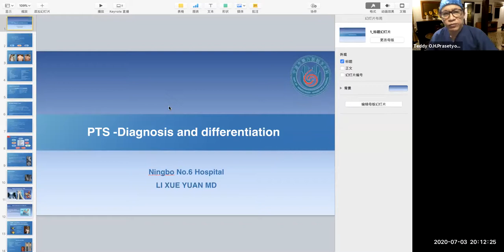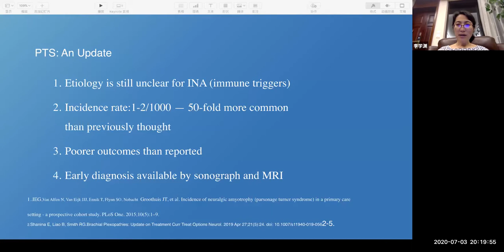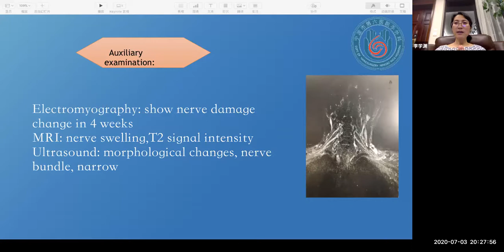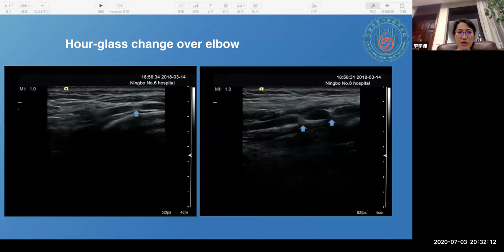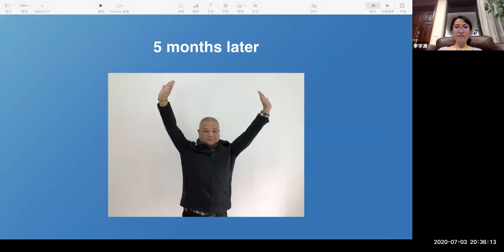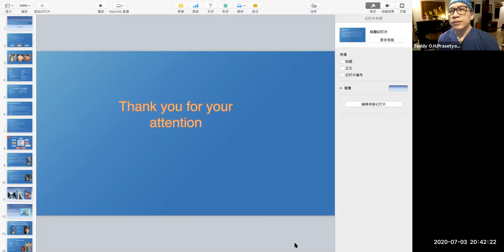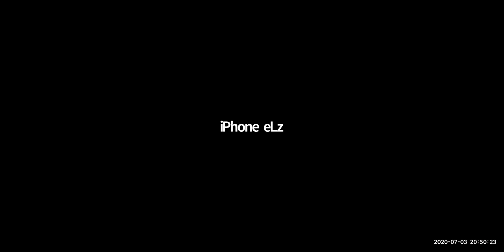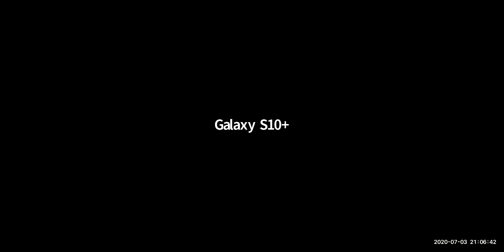The 4th ISHM Journal Club presenting Dr. Li Xue Yuan